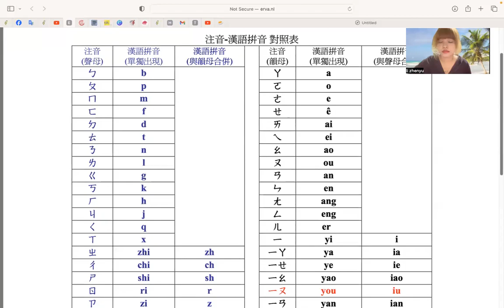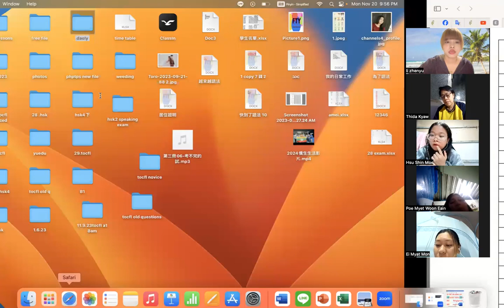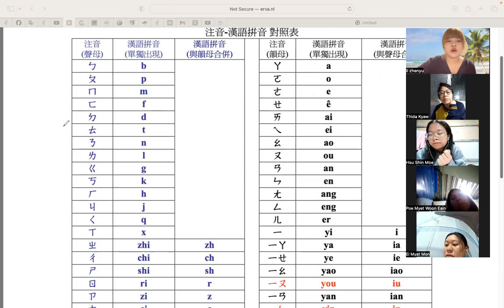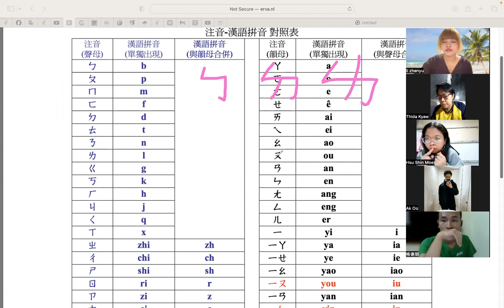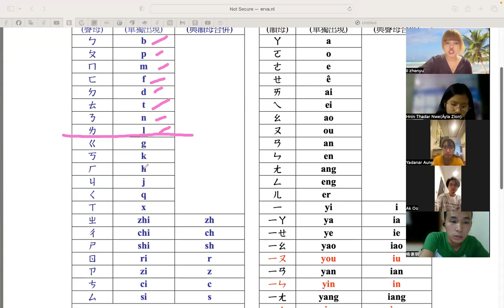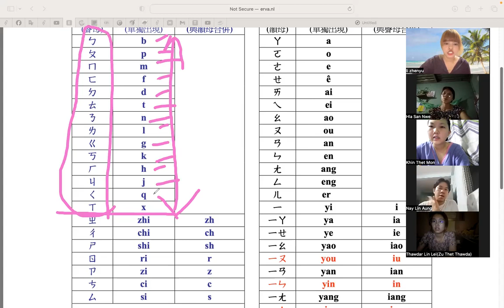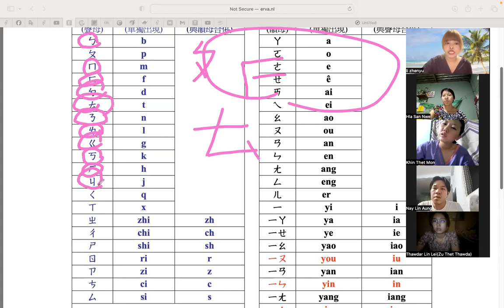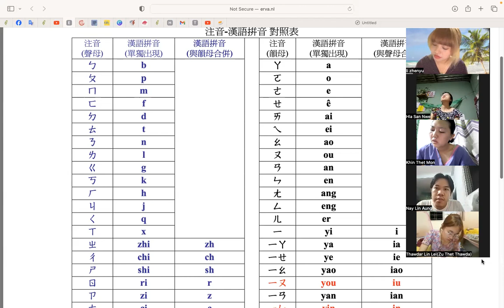Tocfl Basic (Mon&Tues) 8 PM